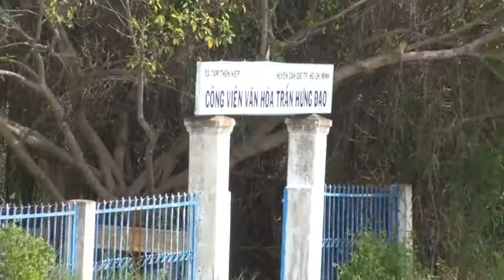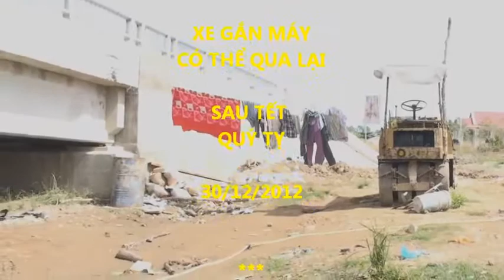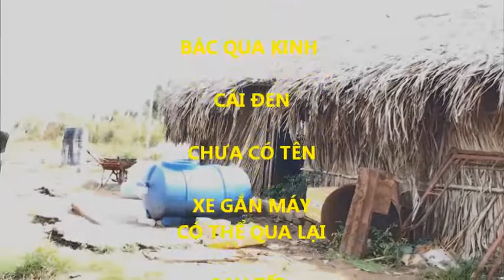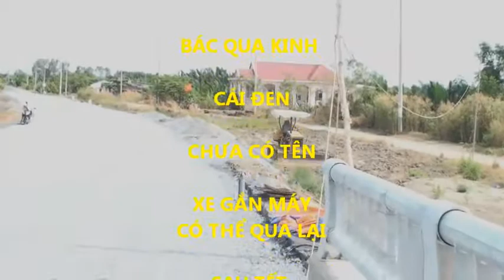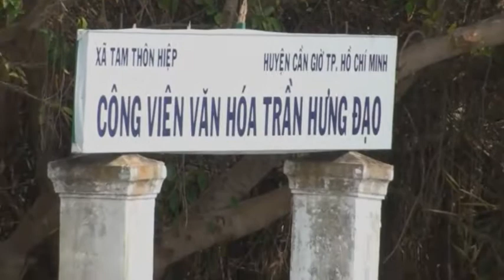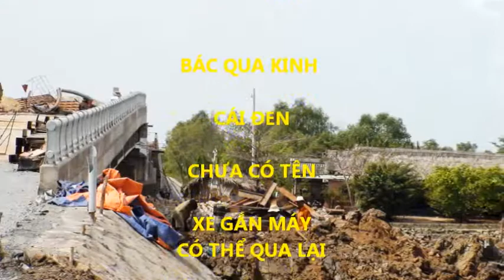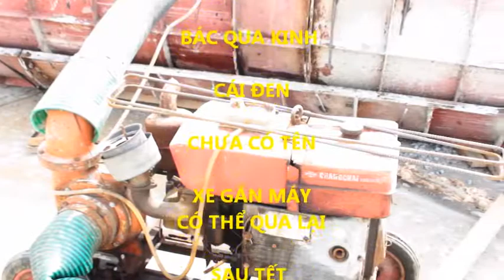CAU DANG XAY O TAM THON HIEP CAN GIO 18p.mkv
Những trang cùng tác giả 2012